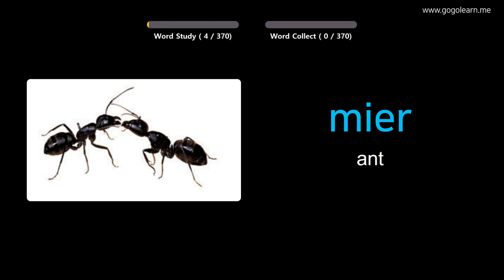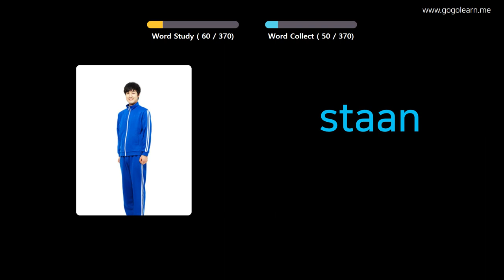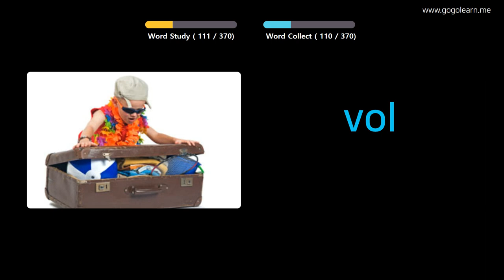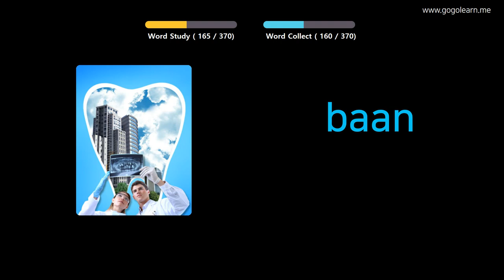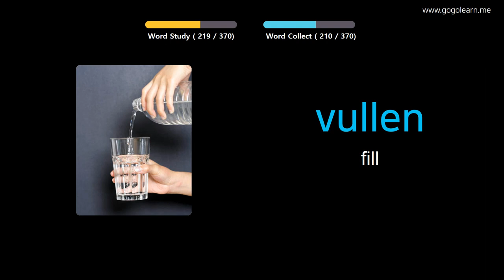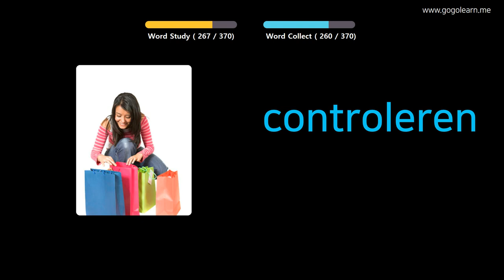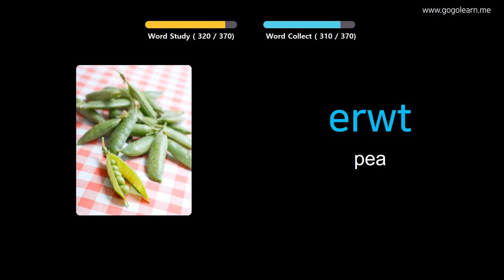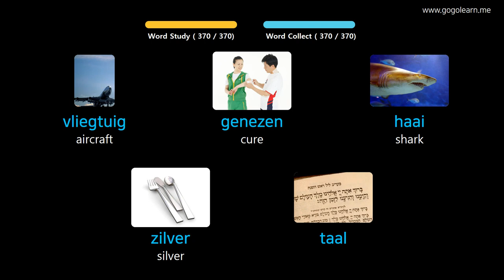Learn Dutch Through Pictures |Dutch Vocabulary Basic Kids | Golearn